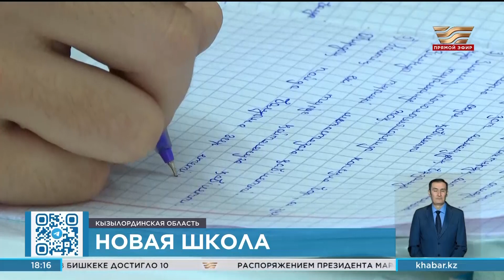Здание школы на 300 мест сдано в эксплуатацию в Жанакорганском районе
Таким образом, удалось решить наболевший вопрос местных жителей. Ранее дети посещали другие школы районного центра. На занятия им из дома приходилось выезжать за 2 часа, чтобы успеть к первым урокам. Особенно тяжело было зимой. Кроме того, в этом году в районе планируется ввести в эксплуатацию еще 4 организации образования – Дом школьников, школу искусств и два учебных заведения.